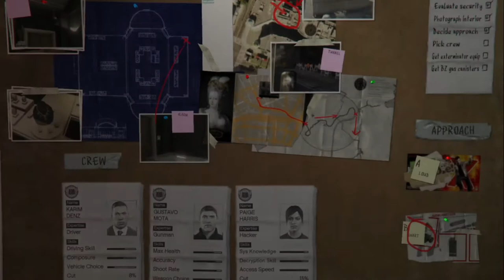GTA V KUYUMCU SOYGUNU / 2.BÖLÜM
Yeni video ıle karşınızdayım umarım vıdeomu begenmıssınızdır  serının devamı için yorumlarınızı ve begenılerınızı beklıyorum İyi seyirler..